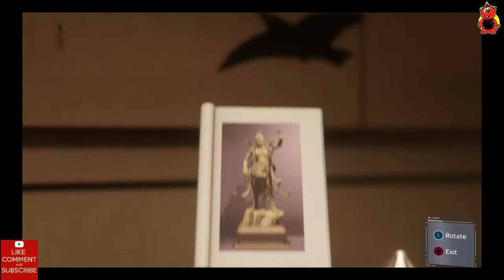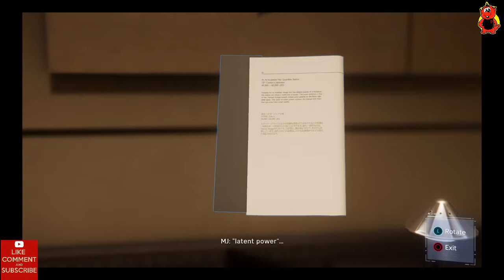Spider-Man Gameplay 3 Fisk Hideout, For She’s a Jolly Good Fellow & Don’t Touch the Art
Fisk Hideout
For She’s a Jolly Good Fellow (14:44)
Don’t Touch the Art (18:57)

Spider-Man

Gameplay 3 Fisk Hideout, For She’s a Jolly Good Fellow & Don’t Touch the Art